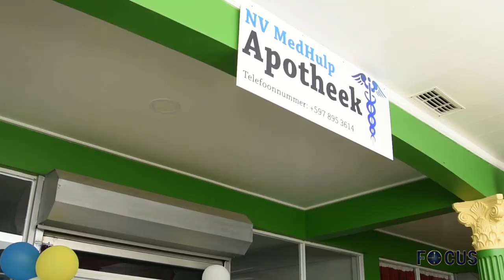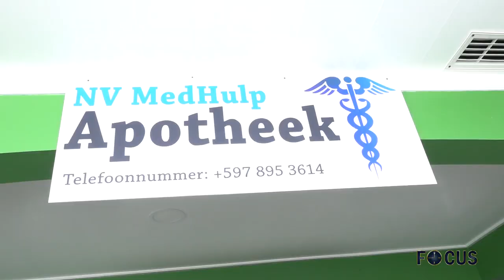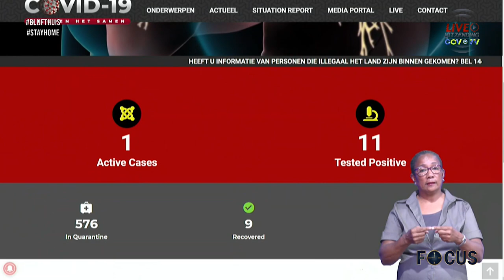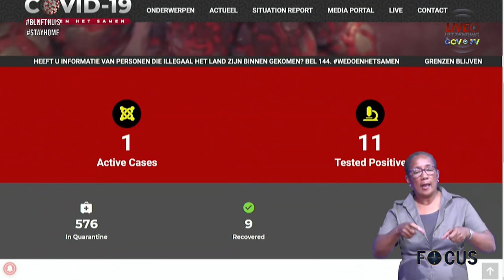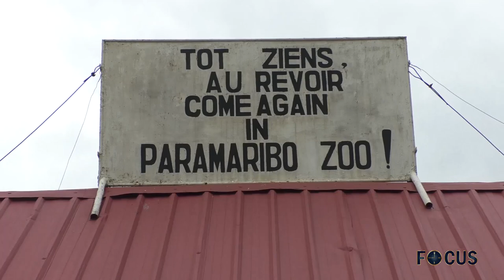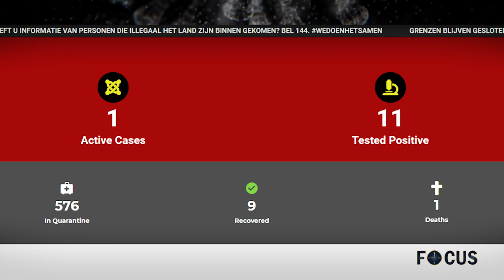FOCUS AFL 338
OAS-waarnemersmissie in Suriname; personen in quarantaine mogen   stemmen
- SZF brengt farmaciediensten dichter bij huis
- Wederom positieve COVID-19 geval in Suriname
- Opening mini waterpark Paramaribo Zoo voor de deur
- EN!! Nog meer alertheid geboden voor COVID-19 coronavirus